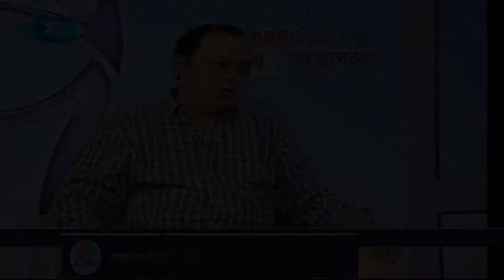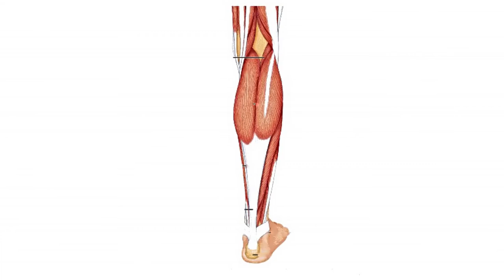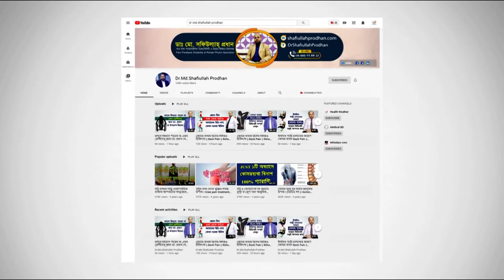বসে বসে কাজ করতে গেলে কেন কোমর ব্যথা করে? জানলে অবাক হবেন || Back Pain Relief Treatment